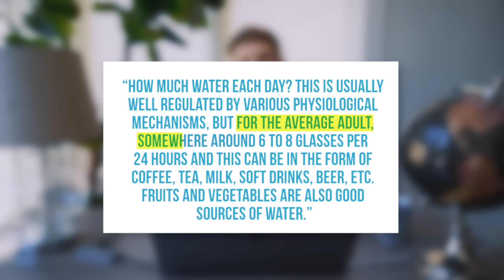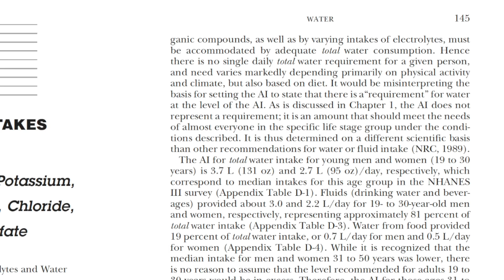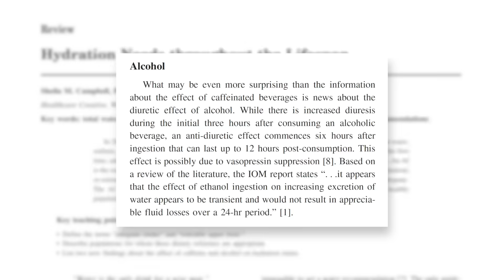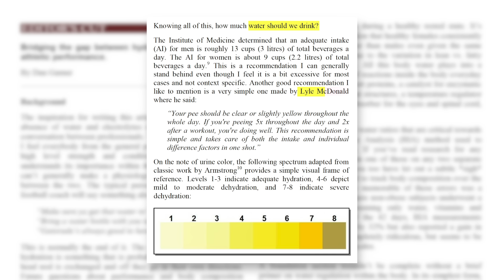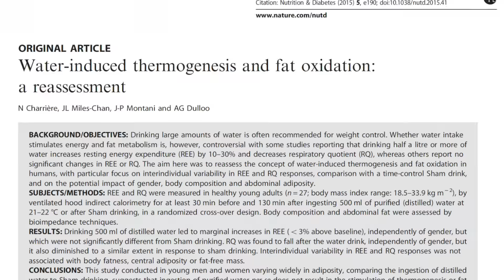Why You Don't Need 8 Glasses of Water a Day (Does Coffee Count?)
1. Trying one of my training programs

MUSIC
‣ Lakey Inspired